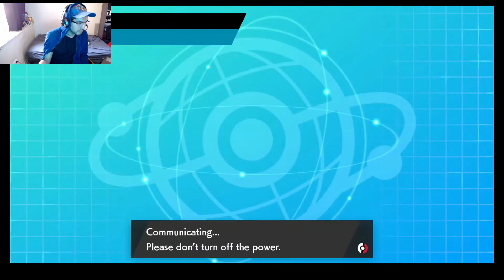VGC20 Rankeando S3 #8 - Arreglando el Audio - Pokémon Espada Escudo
Le falta un poquitin de volumen al audio ingame, y creo q por fin llego a la configuracion ideal xD sorry los problemas